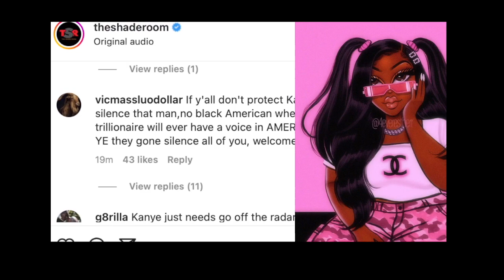50 Cents says he Forgives Kanye West for him betraying Blk people but can't forgive his own son